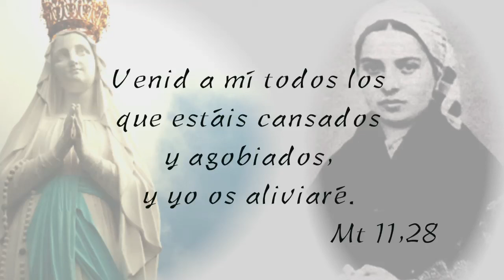Visita de las reliquias de Sta. Bernadette a la diócesis de Alcalá de Henares. 4-5 de diciembre 2019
El 4 de diciembre llegarán a Alcalá de Henares las reliquias de Santa Bernadette y podrán ser veneradas ese día en la Catedral Magistral de Alcalá de Henares junto a la imagen de la Virgen de Lourdes para que todos los fieles puedan acercarse y rezar delante de ellas. Estas reliquias han venido especialmente para aquellos enfermos que no pueden viajar en peregrinación hasta la Basílica de Lourdes por motivos materiales, de salud o por su edad avanzada.
La jornada matinal se iniciará, el miércoles 4 de diciembre, a las 11 h de la mañana con la acogida de los enfermos en la Catedral-Magistral. Para más detalles sobre la visita de las reliquias